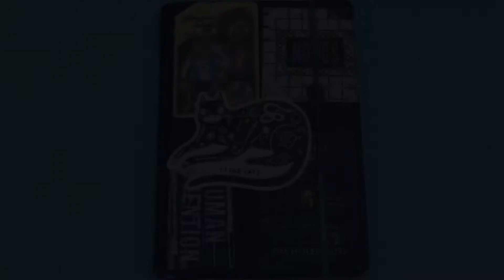Sketchbook July 2022